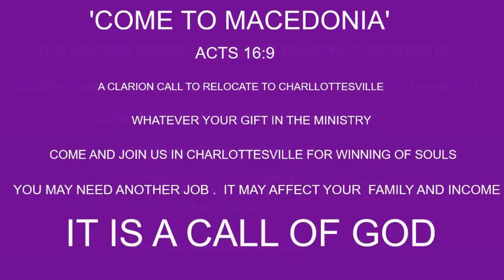VICTORY OVER TEMPTATION BY PASTOR W F KUMUYI